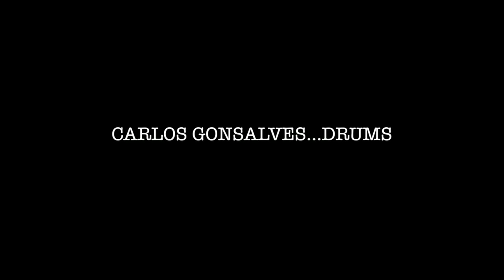Tribute to Jazzy Joe-2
Featuring American singer/actress Ellen 'Dash' Walter